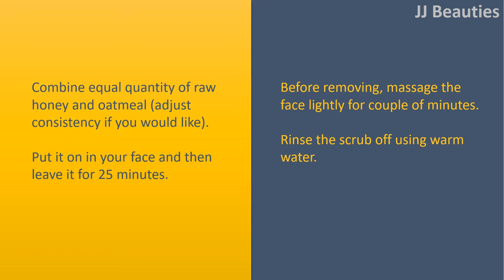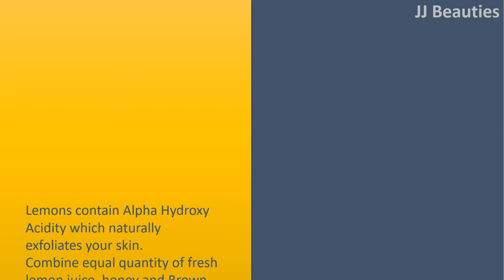Best Home Remedies to Get Rid of Whiteheads and Blackheads|Baking Soda, Oatmeal scrub.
Best Natural Home Remedies to Get rid of Blackheads and whiteheads.

Baking Soda
Baking Soda could be coupled with water to produce a thick paste. Combine one part water with three parts Baking Soda to produce a Baking Soda paste.
Leave the mask in your face until it dries after wash .
This can be quite helpful after facial steaming. Rather of Baking Soda, you may also use clay making a clay mask.

Oatmeal scrub.
Combine equal quantity of raw honey and oatmeal (adjust consistency if you would like).
Put it on in your face and then leave it for 25 minutes.
Before removing, massage the face lightly for couple of minutes.
Rinse the scrub off using warm water.

Egg and honey facial mask.
Combine 1 teaspoon of organic yogurt, 1 teaspoon of raw honey and 1 egg white.
Use the mixture and then leave it for twenty to thirty minutes.

Lemons contain Alpha Hydroxy Acidity which naturally exfoliates your skin. Combine equal quantity of fresh lemon juice, honey and Brown sugar (adjust consistency if you would like).
Then go ahead and take mixture and rub it to your face for around a few minutes.
You are able to leave it in your face for an additional couple of minutes.
Then rinse and dry. You may also Combine freshly squeezed lemon juice with milk or rosewater to produce a face cleaner and employ several times per week. Find here more purposes of lemon like a medicine.